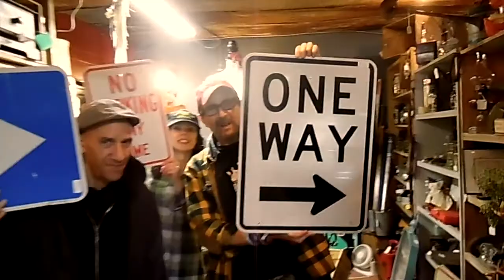One Woman's Trash - The Nashville PieHoles (Official Version)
Videographer - Tabatha Anne Booker
Editor - Durand Robinson